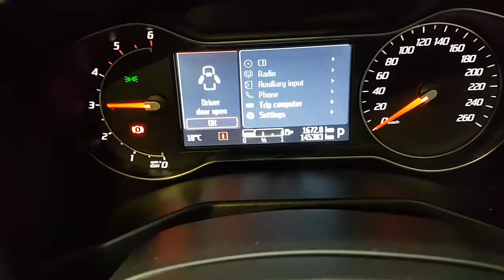WRECKING 2013 FORD MONDEO 2.0 AUTOMATIC (C27830)